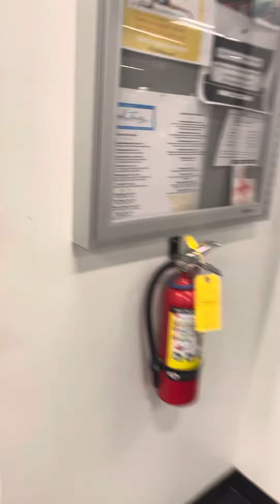The Del Prado Amenity Floor